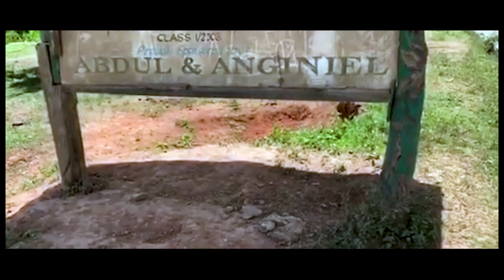SENIUA NI TOBA DOMONI - Hevataki Lequ Henibua [Music Video/Slideshow 2020]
In Memory of Kinisimere Waqalutumaitoga😢
Sorry for the poor quality video guys. Just a mix of Short clips along with some Photos.